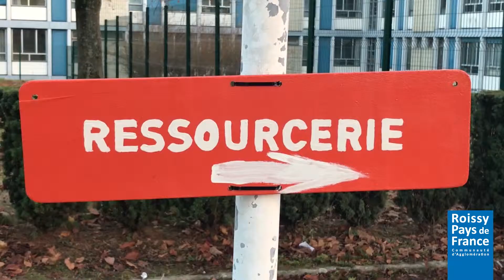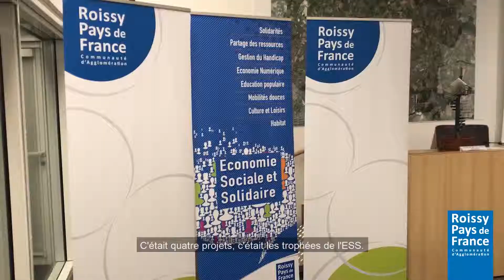On s'en parle #7 - Emploi et Insertion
Présentation des objectifs et des compétences de l'agglo concernant sa politique d'emploi et d'insertion.